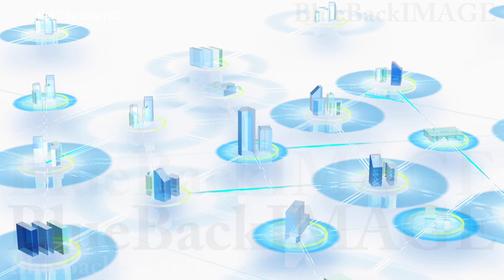network city building data internet digital technology business Net City 3bw HD